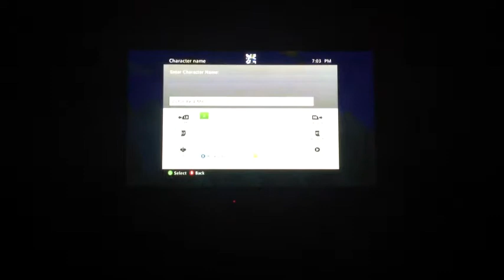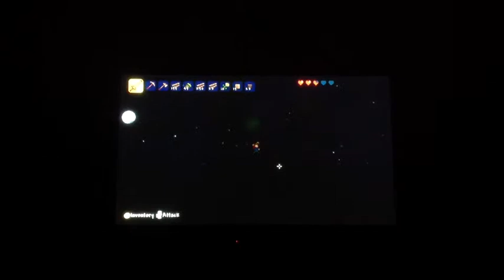Adventures In Terraria Ep.1 I Hate The Copper Short Sword